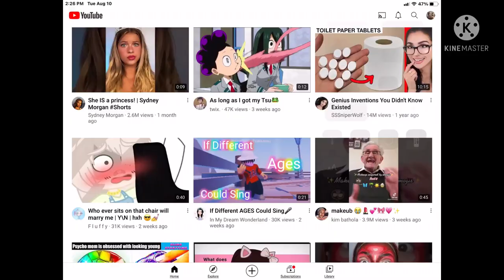This glitch is crazy…